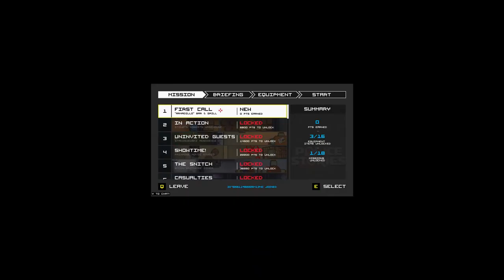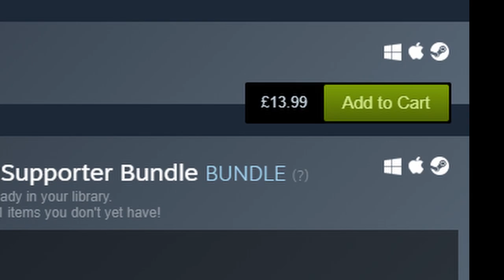LIVE! DIE! REPEAT! - Police Stories Gameplay - sh*t at games w/Uniform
Police Stories, is a good game, however we couldn't get it to work. AH well, hope you enjoy